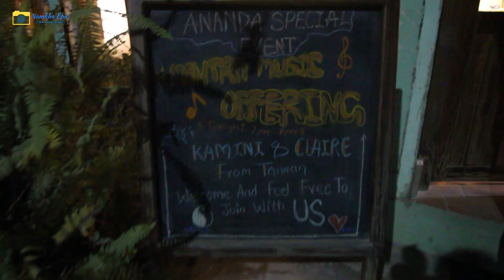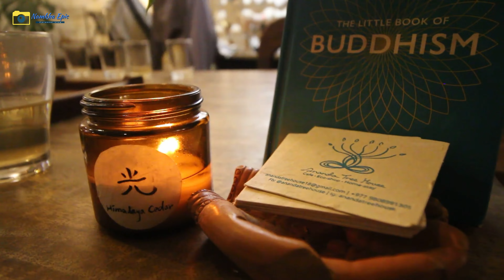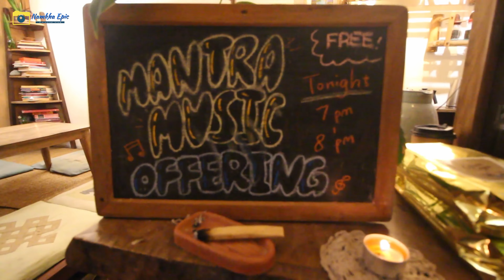Mantra Music Evening by Kamini, Claire Lin, and Thinley.🕊️ First-Time Vlogging in Broken English😅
Lastly, I want to express my heartfelt gratitude for your constant support and encouragement. Your appreciation means the world to me, and I hope you derive immense enjoyment from the series. Thank you all once again.

Correction By CHI SANG

BIA Institute Facebook link
Namkha Epic🕊 (Personal Vlogs)

 / b0u7u1khf.  .